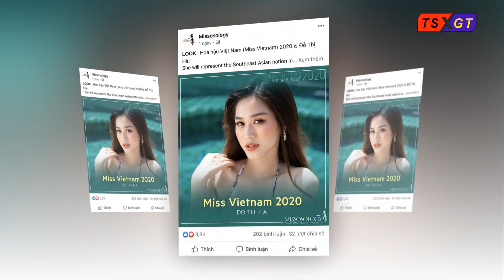Chuyện cô hoa hậu và những cái ngu không cần dạy?